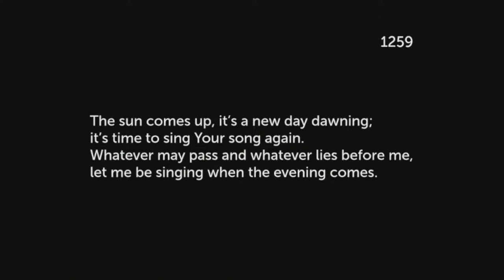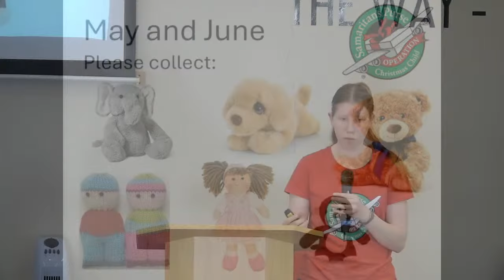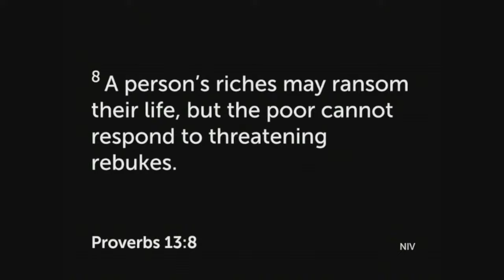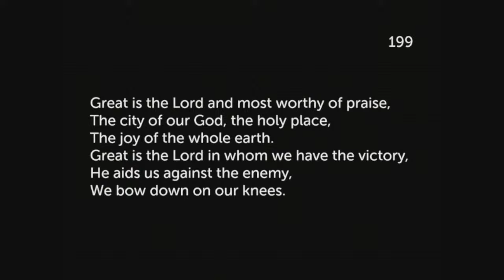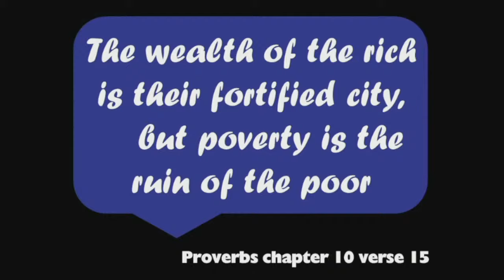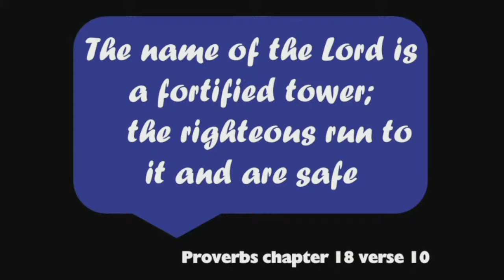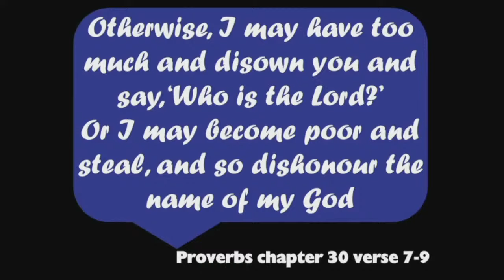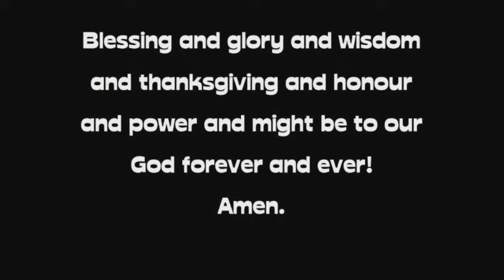All-Age Video service-sermon #210- 12-5-24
Welcome by Gordon Curley
Hymn/Song #1259: Bless the Lord, O my soul.
Bible Reading: Psalm 103
Prayer
Shoebox - Abi
Kids Spot
Bible Reading: Proverbs 13:19, 17:12, 18:2, 18:7, 20:3, 26:11
Hymn/Song #1227: The splendour of the King.
Hymn/Song #199: Great is the Lord and most worthy of praise.
Message: Wealth and poverty - sermon by Gordon Curley
Hymn/Song #192: God of grace and God of glory.